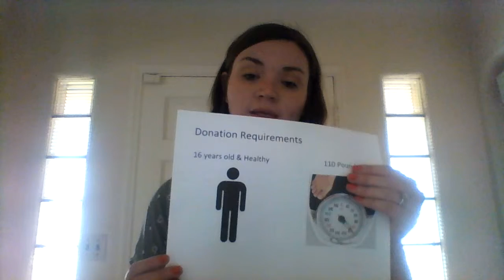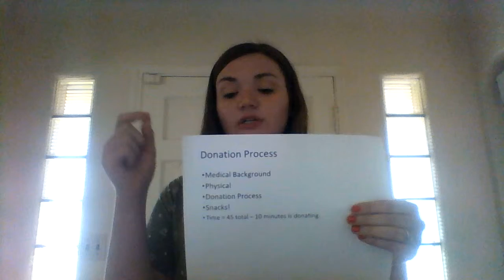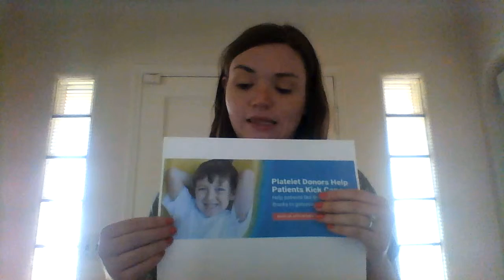Final video Week 7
Why you should donate blood - Com 200